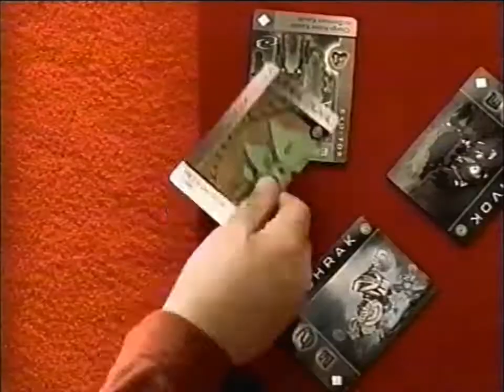2002 TV Commercial: McDonald's Mighty Kids Meal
TV commercial for the Quest For The Masks Bohrok expansion cards in McDonald's Mighty Kids Meals